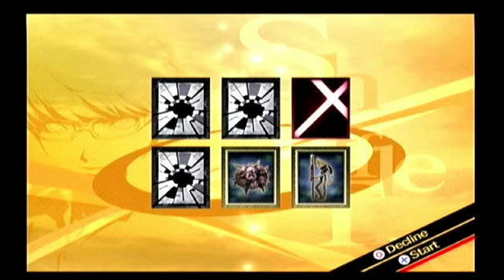Kagato Let's Plays Persona 4 - Part 30